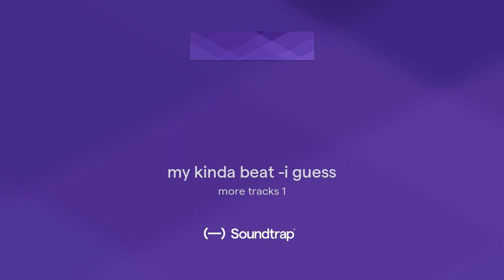my kinda beat -i guess